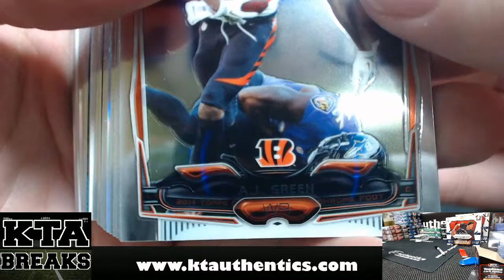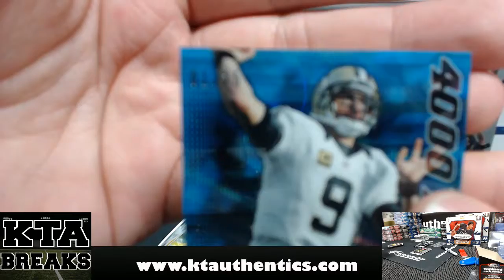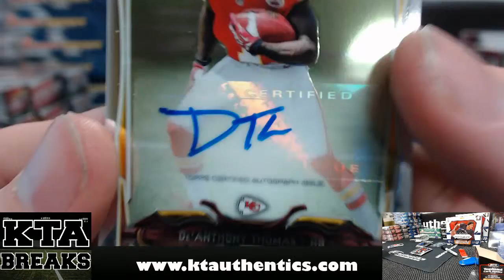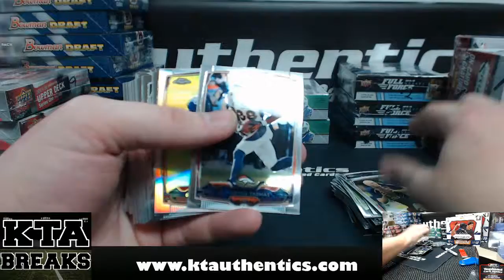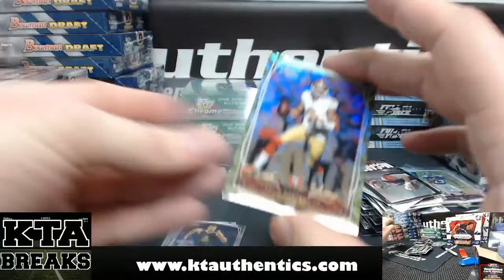KTAuthentics - 2014 Topps chrome mini 1 hobby box break - Rwilson78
2014 Topps chrome mini 1 hobby box break - Rwilson78